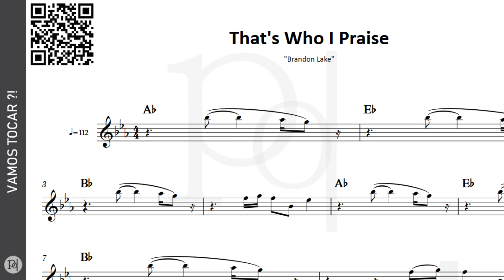That's Who I Praise ♪ Brandon Lake | Partitura